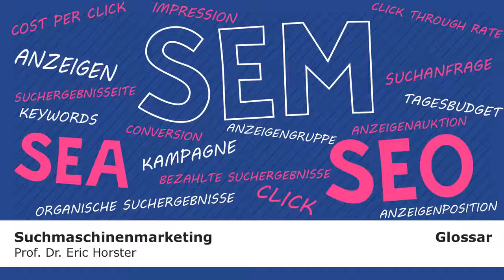Suchmaschinenmarketing - GLOSSAR - Impression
Dies ist ein Glossar-Video zur Reihe Suchmaschinenmarketing, in dem der Autor Prof. Dr. Eric Horster den Begriff „Impression“ erklärt.